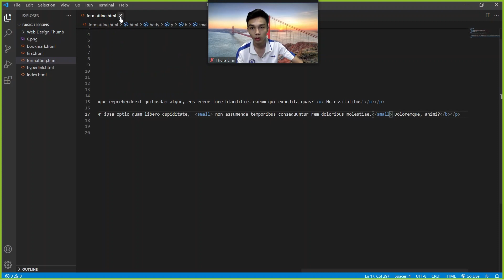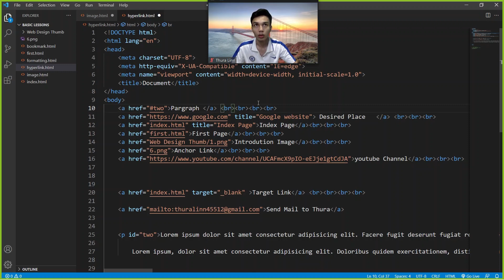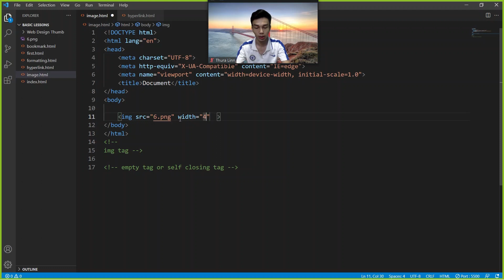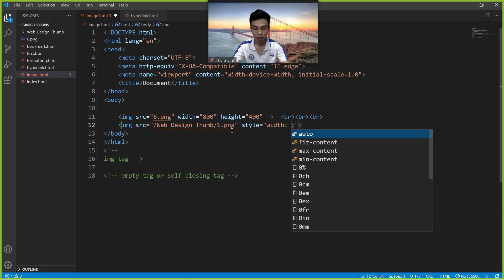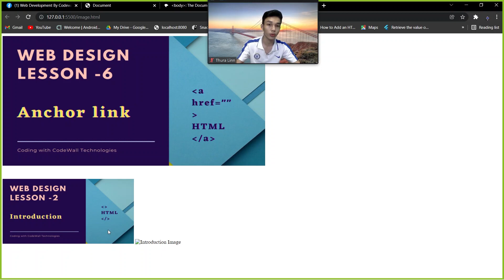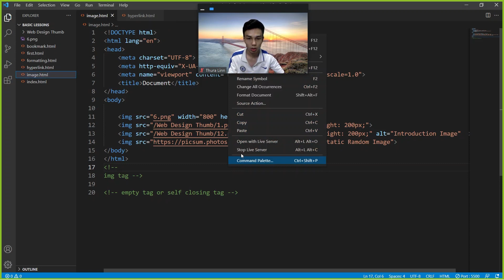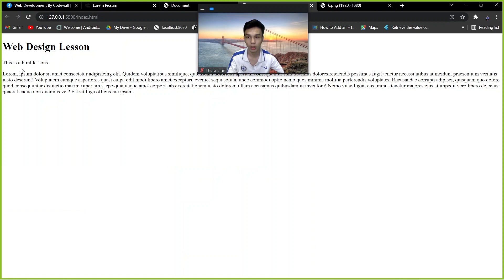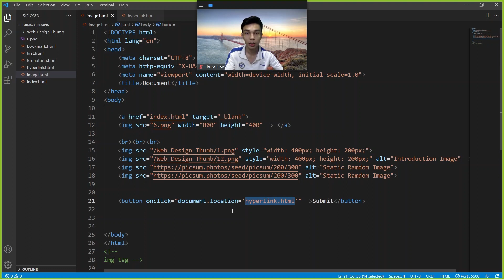Web Design Lesson 7 (Image Tag) - HTML Tutorials Myanmar